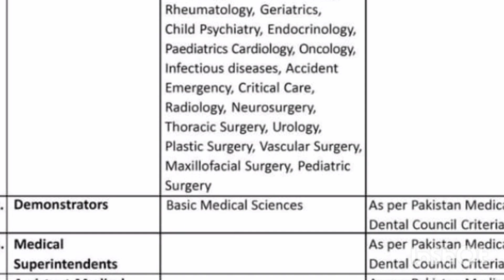Career opurtunity in Isra University Islamabad